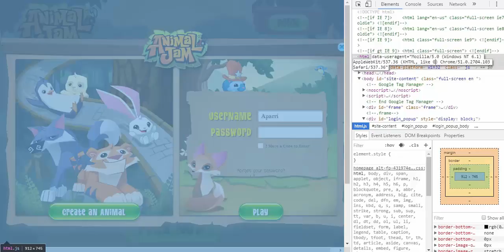How to Hack famous jammers on AJ(Not patched 2016)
IF this video gets 50 likes,And i get 100 subs, i will reveal how to hack anyone on aj EASILY.(Its fake if you didn't notice yet XD )
If you have any questions comment it down below and type this with the question- (✍(◔◡◔))